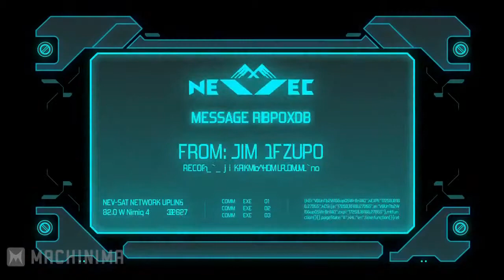Lost Planet 3 Gamescom 2012 Trailer